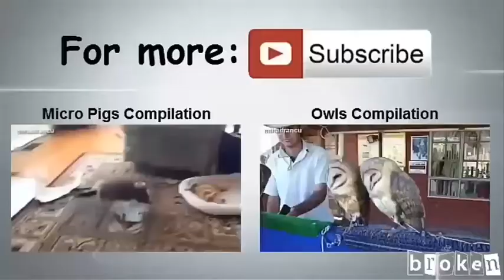Funny and Cute Bunny Rabbit Compilation (Kompilasi Kelinci Imut dan Lucu)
Funny Videos (Video Kocak) LOL